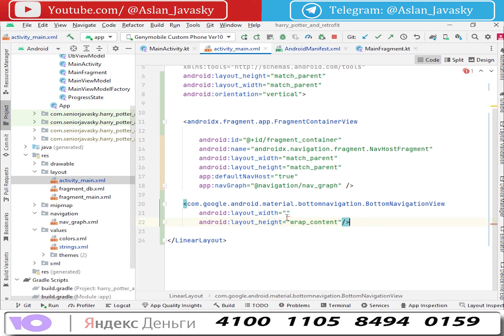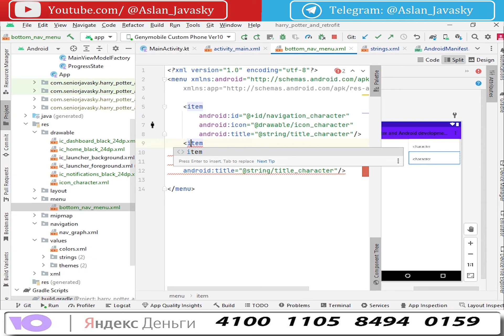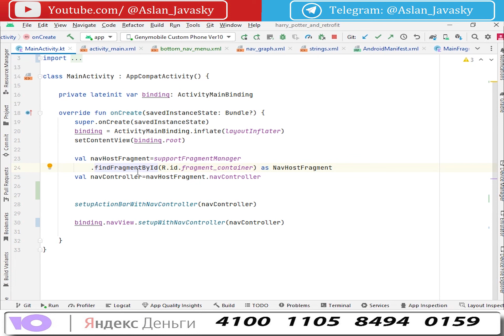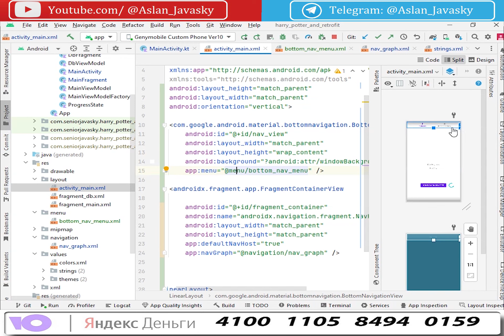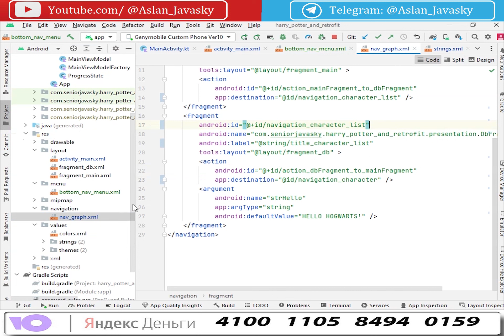BottomNavigationView XML [Android]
Задонатить преподавателю:
Карта Сбер: 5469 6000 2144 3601 (Аслан)
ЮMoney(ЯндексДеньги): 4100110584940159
Спасибо :)